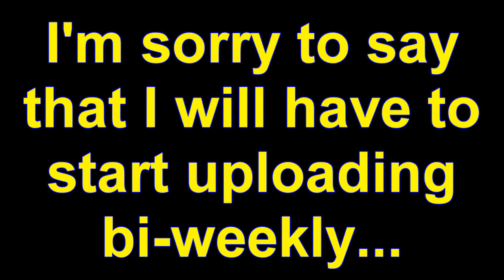BlipMasta5: NegaTron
Here's my new beat along with two announcements: 1) I'm now uploading bi-weekly and 2) I'm going to drop a beat tape!!! Love ya'll. Threes!